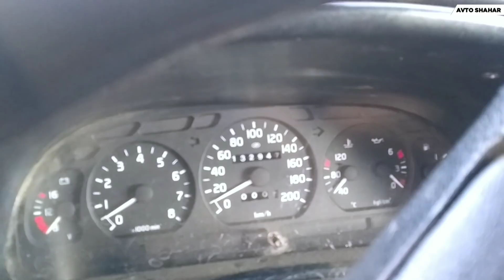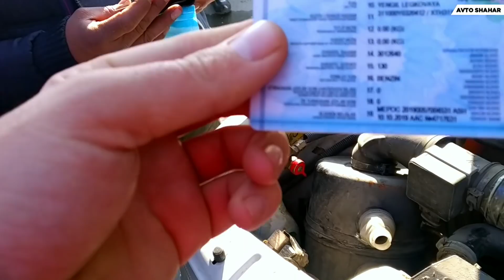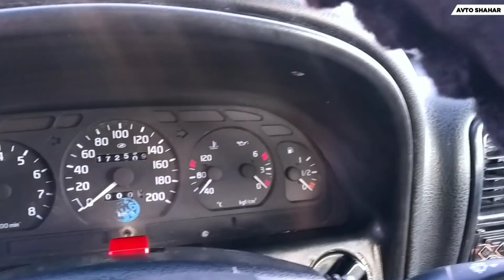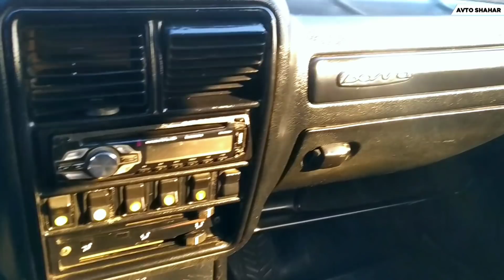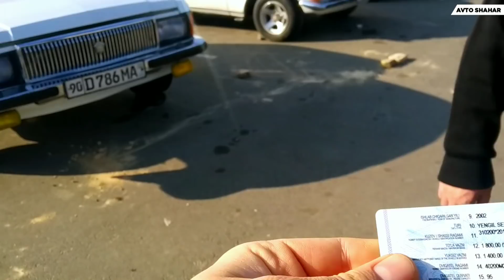МАНА ВОЛГАЛАР😲 ГАЗ 3110 ЛАР, ЗАЙЧИКЛАРНИ ЧЎТКИЛАРИ, 3102 ЗЎРИ ЧИҚИБДИ! БОЗОР ЗЎР БЎЛДИ 👍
Assalomu Alaykum Do`stlar Avto shahar kanaliga xush kelibsiz! Bu videoda sizlar bilan Andijon mashina bozorida volga, gaz 24, 3110, 31105, 3102 mashina narxlarini bilib olishingiz mumkin, sizlarga yoqsa kerak degan umiddaman. Video yoqsa like yoki dizlike bosishingiz mumkin keling chestno bolsin :) Va kanalga obuna bo`lishni unutmang do`stim! Ketkazgan vaqtingizga rozi bo`ling.

Мен билан алоқага чиқиш Телеграм: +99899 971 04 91